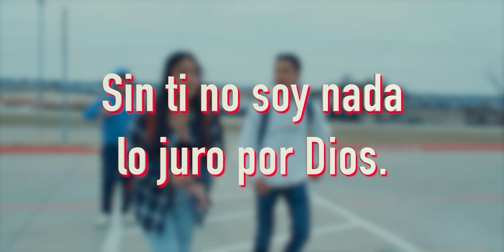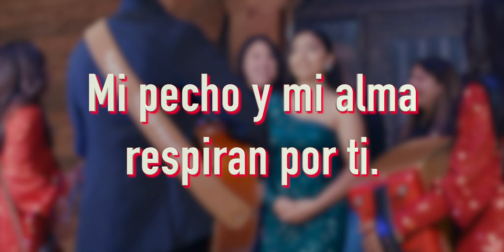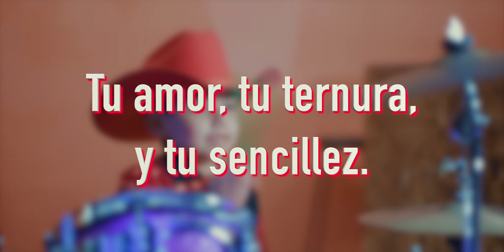LYRIC VIDEO-CHIQUILLA BONITA-Los Luzeros de Rioverde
que tal amigos !! Estamos Bien Emocionados de presentarles nuestro mas reciente Video Oficial "CHIQUILLA BONITA" Canción Inedita Gracias por venir a verlo y dejarnos sus lindos comentarios!! pueden escuchar nuestro tema en TODAS las plataformas digitales. y El Video Oficial en Nuestra Pagina De Youtube Los Luzeros de Rioverde. que Dios Los Bendiga. chiquillabonita familialuzeros losluzerosderioverde y tu desde donde escuchas Chiquilla Bonita?? Graba tu video y etiqueta a Los Luzeros de Rioverde Nos encantaría saber desde donde escuchan CHIQUILLABONITA!!
 no olviden de suscribirse a nuestras paginas de you tube y tocar la campanita de las notificaciones para que cada que subamos un video nuevo reciban la notificación . también puedes seguirnos por Facebook y Instagram les dejo los links aquí abajo.🛑

                        Los Luzeros De Rioverde:
                        P.O.Box # 1129
                        77520